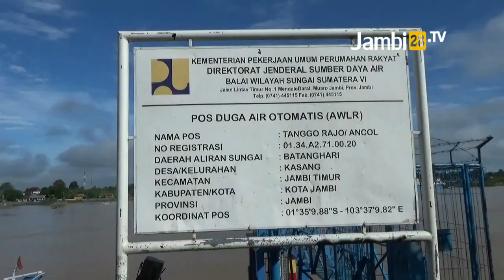Ketinggian Muka Air Sungai Batanghari Terus Naik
JAMBI28TV, KOTA JAMBI - Setidaknya, TMA Sungai Batanghari yang terpantau di pos duga air otomatis ancol kini berada di ketinggian 1.220 cm dari dasar sungai. Peningkatan tersebut juga terjadi lantaran faktor naiknya tinggi muka air laut.